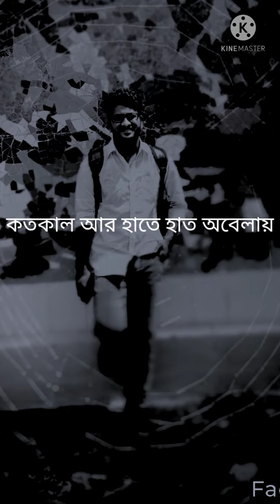এটাই বাস্তবতা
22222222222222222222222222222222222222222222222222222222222